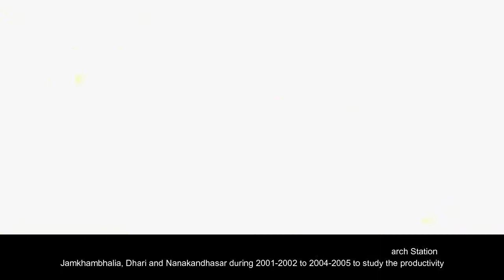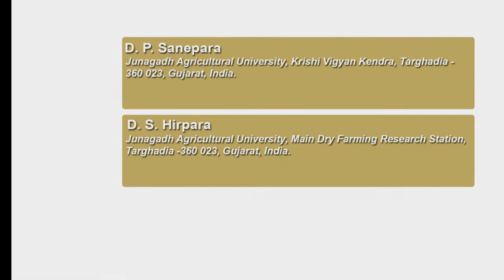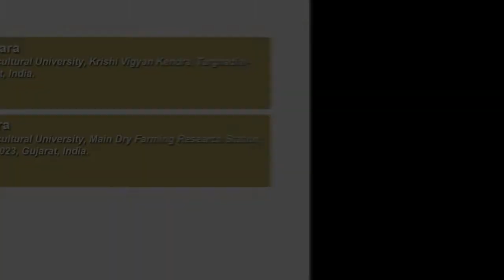Estimation and Assessment of Productivity and Economics of Cotton (Gossypium hirsutum) – based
Estimation and Assessment of Productivity and Economics of Cotton (Gossypium hirsutum) – based Intercropping System under Rainfed Conditions of North Saurashtra Agro-climatic Zone of Gujarat